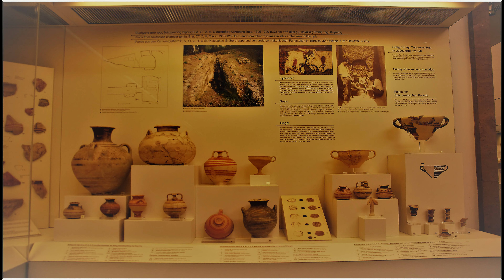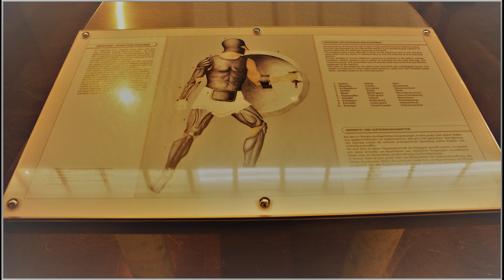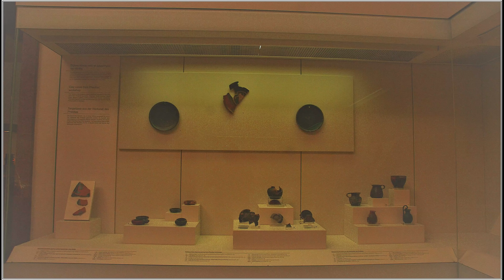Greece - Olympia - Archaeoloogical Museum - 2016. in (4K)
The Archaeological Museum of Olympia, one of the most important museums in Greece, presents the long history of the most celebrated sanctuary of antiquity, the sanctuary of Zeus, father of both gods and men, where the Olympic games were born. The museum's permanent exhibition contains finds from the excavations in the sacred precinct of the Altis dating from prehistoric times to the Early Christian period.Among the many precious exhibits the sculpture collection, for which the museum is most famous, the bronze collection, the richest collection of its type in the world, and the large terracottas collection, are especially noteworthy.
The museum building comprises exhibition rooms, auxiliary spaces and storerooms. The vestibule and twelve exhibition rooms contain objects excavated in the Altis. The auxiliary spaces (lavatories) are located in the museum's east wing; a separate building between the museum and the archaeological site houses a book and souvenir shop. Finally, part of the east wing and the basement are dedicated to storage and conservation of terracottas, bronze, stone, mosaics and minor objects.
The Archaeological Museum of Olympia, supervised by the Seventh Ephorate of Prehistoric and Classical Antiquities, was reorganized in 2004 to meet modern museological standards.